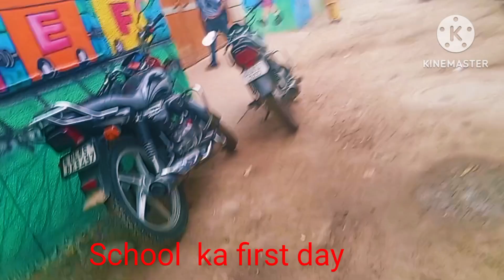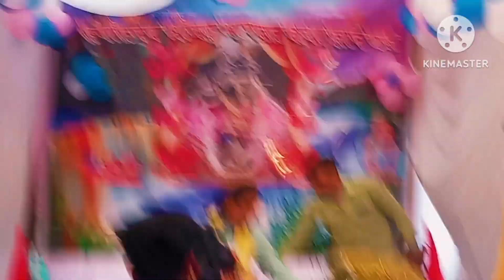सकूल का पहला दिन और........... 😞😞😞😞